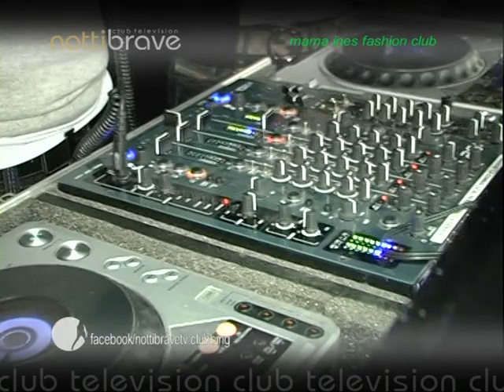MoKo'S Aperitif -OSCAR NIGHT- GUEST Voice JANET GRAY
nottibravetv.it